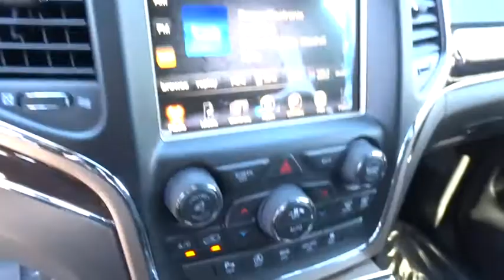2017 JEEP GRAND CHEROKEE Reno, Carson City, Northern Nevada, Sacramento, Elko, NV HC811491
2017 JEEP GRAND CHEROKEE
2017 JEEP GRAND CHEROKEE OVERLAND 4X4 - Stock#: HC811491 - VIN#: 1C4RJFCG8HC811491

Navigation, Sunroof, Heated/Cooled Leather Seats, Power Liftgate, Heated Rear Seat, Back-Up Camera, BLIND SPOT & CROSS PATH DETECTION, ENGINE: 3.6L V6 24V VVT UPG I W/ESS, 4x4. EPA 25 MPG Hwy/18 MPG City! Overland trim READ MORE!br /br /KEY FEATURES INCLUDEbr /Leather Seats, Navigation, 4x4, Power Liftgate, Heated Driver Seat, Heated Rear Seat, Cooled Driver Seat, Back-Up Camera, Satellite Radio, iPod/MP3 Input, Onboard Communications System, Trailer Hitch, Dual Moonroof, Aluminum Wheels, Remote Engine Start Rear Spoiler, MP3 Player, Privacy Glass, Keyless Entry, Remote Trunk Release. br /br /OPTION PACKAGESbr /BLIND SPOT & CROSS PATH DETECTION, QUICK ORDER PACKAGE 23P Engine: 3.6L V6 24V VVT UPG I w/ESS, Transmission: 8-Speed Automatic (845RE), TRANSMISSION: 8-SPEED AUTOMATIC (845RE) (STD), ENGINE: 3.6L V6 24V VVT UPG I W/ESS (STD). br /br /EXPERTS CONCLUDEbr /Edmunds.com's review says The Grand Cherokee has excellent sound deadening, plus supportive seats and plenty of room to stretch out.. Great Gas Mileage: 25 MPG Hwy. br /br /BUY FROM AN AWARD WINNING DEALERbr /At Lithia Chrysler Jeep of Reno our first and foremost goal is to make your car-buying and ownership experience better than any other you've had near Carson City, Auburn CA, Sparks and beyond. And prepare to have your expectations exceeded. br /br /Price does not include $449 Dealer Doc fee, taxes, and license fees. Price contains all applicable dealer incentives and non-limited factory rebates. You may qualify for additional rebates; see dealer for details.br /